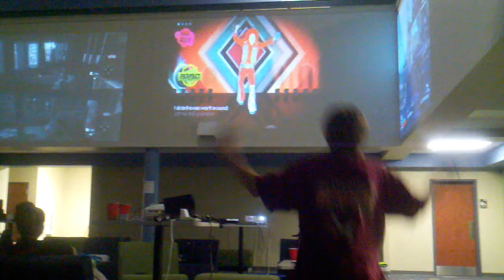BMC Project C.O.M.M.A.N.D. Lock-in - 4/22/11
Brashier Middle College's Project C.O.M.M.A.N.D. group holds a video game lock-in overnight at BMC, on Friday Apr. 22nd, 2011.